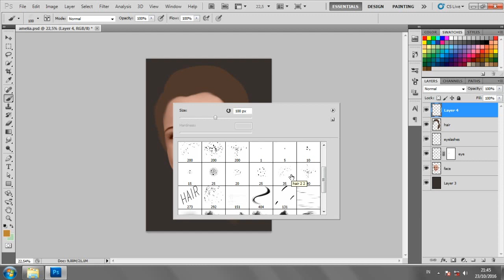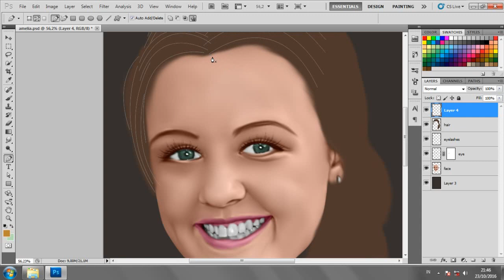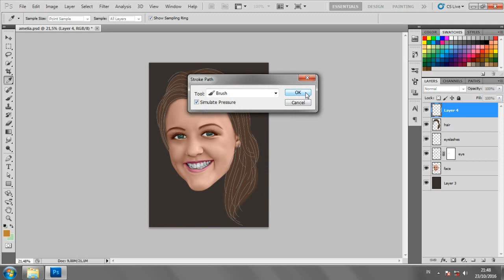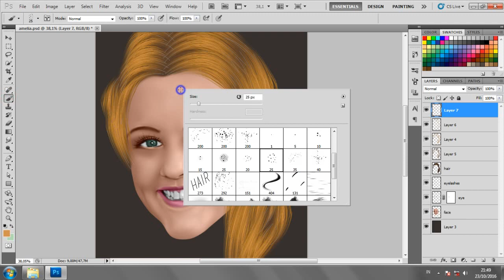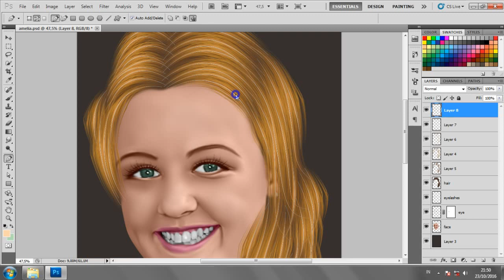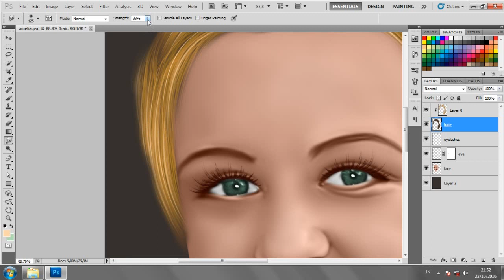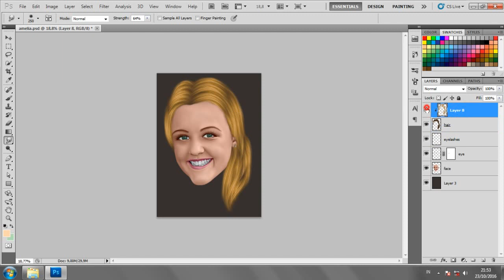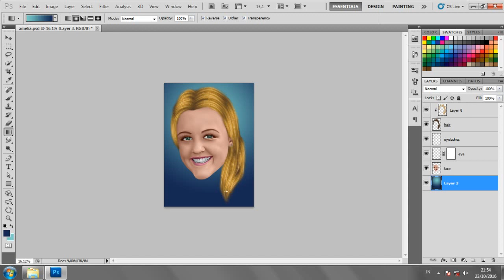The Easiest way to make hair painting in five minutes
soft smudge tutorial
photoshop tutorial
smudge painting
painting
tutorial
smudge tutorial
retouching tutorial
portrait
smudge art
photo manipulation
retouch